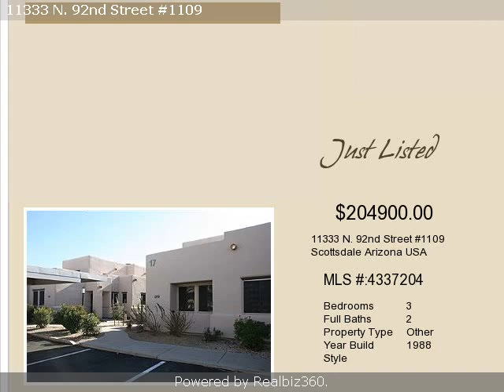Real estate for sale in Scottsdale Arizona - 4337204